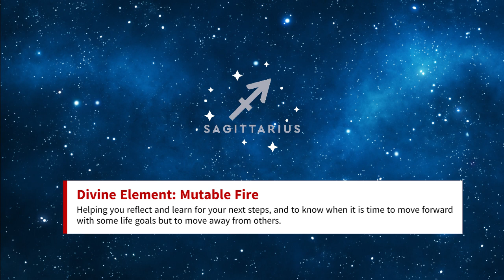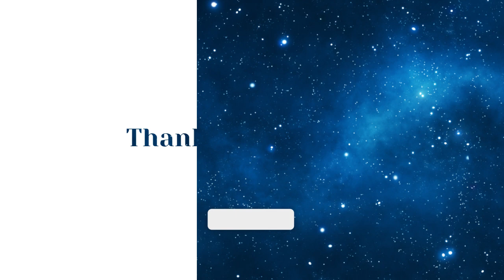Astrological Energies Empowering! SAGITTARIUS, CAPRICORN, AQUARIUS, PISCES | March 2024 Waning Moon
Whether you are a Sagittarius, Capricorn, Aquarius, Pisces or not the energies for these astrological signs are empowering you through the March 3-9, 2024 Waning Quarter Moon week. They will help you navigate the deep dive into your life goals, dreams for your life, shifts of your manifestations and growth of gifts or talents. They will help you accept and connect emotionally to decisions that matter for your manifestations, while help you walk away from those that don't.